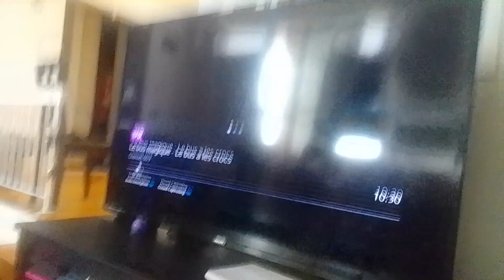30th Chung & sky brigade Vs dr. gyro Pete, Kubot & monarch miraculous world paris tales of SB & CN